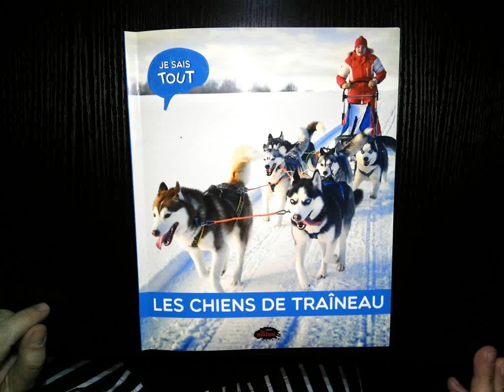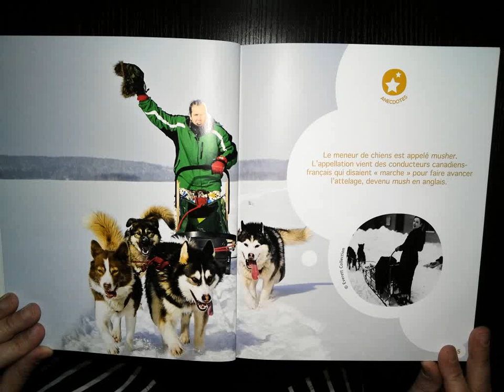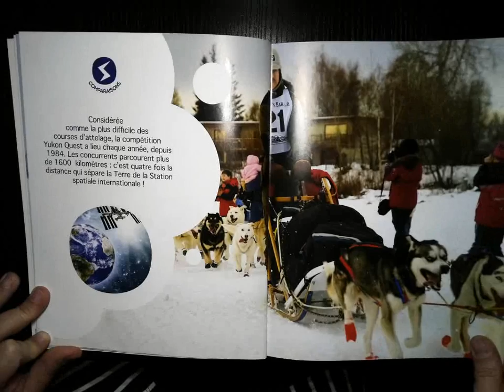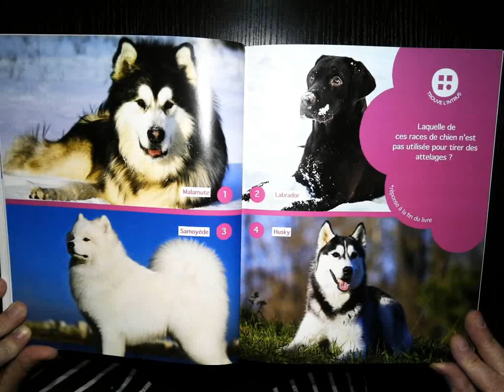Les Chiens de Traîneau - Partie 1